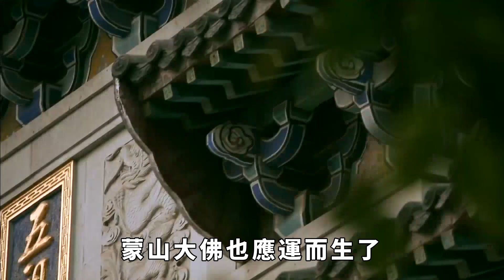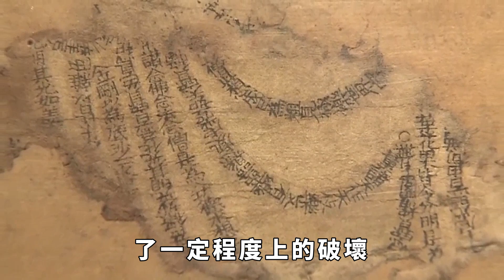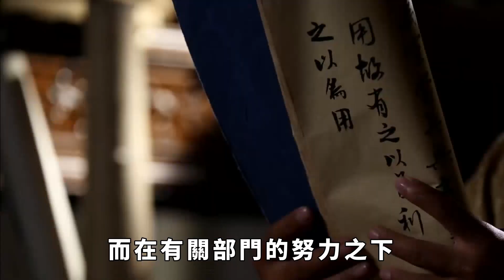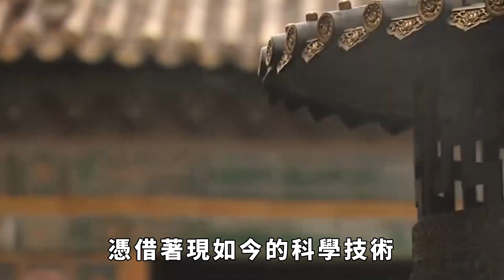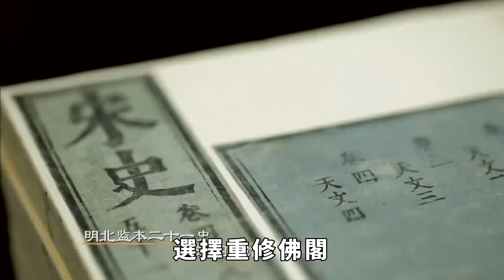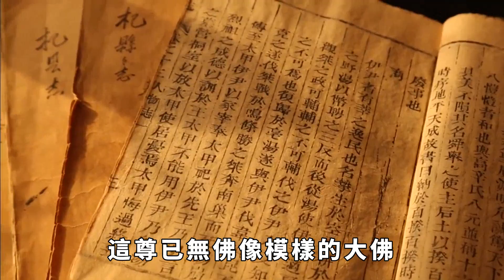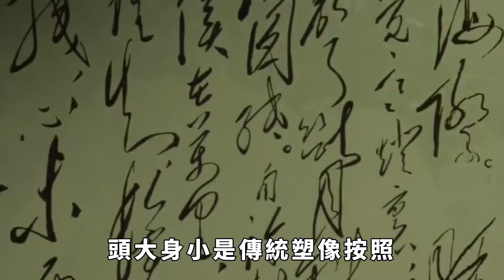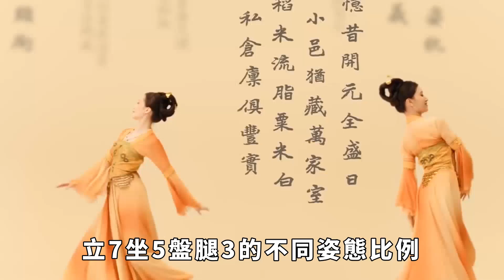大佛消失600多年重現人間，巨佛為何會消失？原因震驚考古專家！【史曰館】古代歷史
縱觀封建歷史發展就會看出，在中國宗教事業發展的過程中，佛教一直都是中流砥柱一般的存在，雖然說佛教並不是從中國起源的，但是，自從佛教進入中國之後，它的存在也產生了巨大的影響。而通過一些統治者的帶動，佛教就逐漸成為了人們心中的最為重要的一種宗教類型，在中國的各個地區，都會有一些佛像和寺廟的出現，而這些佛教產物的存在也證明了在中國人的心中，佛教的重要地位。中國出現過這樣一個奇怪的佛像，它曾消失了六百多年，而後又重現人間。可以說，這座佛像的存在也為我們留下了一個千古謎題。